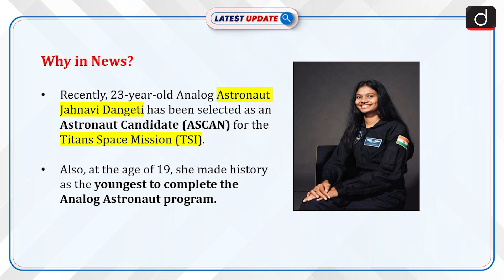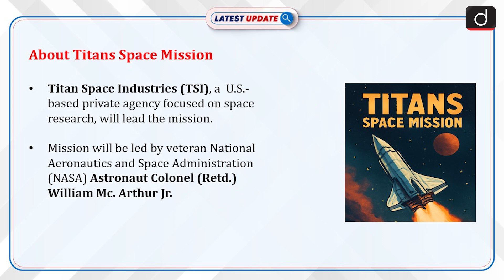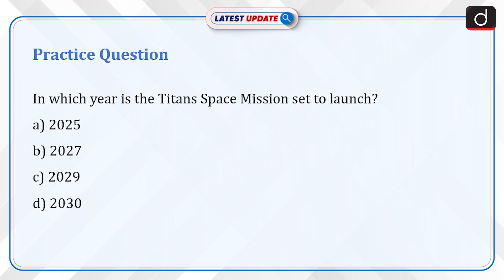Astronaut Jahnavi Dangeti | Titans Space Mission | NASA | Latest Update | Drishti IAS English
Jahnavi Dangeti, a 23-year-old Analog Astronaut from Palakollu, Andhra Pradesh, has been selected as an Astronaut Candidate (ASCAN) for the Titans Space Mission (TSI). At 19, she made history as the youngest to complete the Analog Astronaut program at the AATC in Poland. The Titans Space Mission, led by NASA's Colonel William McArthur Jr., is set to launch in 2029, offering a transformative environment for scientific research and human spaceflight advancements.

Dear Viewers,

The ‘Latest Update’ Programme is Team Drishti IAS English's new initiative. The main objective of this program is to cover all the relevant and important topics from UPSC and state PSC points of view. In this program, one particular topic of current affairs will be discussed in a concise manner. This will make it easy for aspirants to understand the news. A lot of direct questions asked in the preliminary examinations are covered in this program. Similarly, this program will help you a lot in making the answers authentic in the mains examination as well.